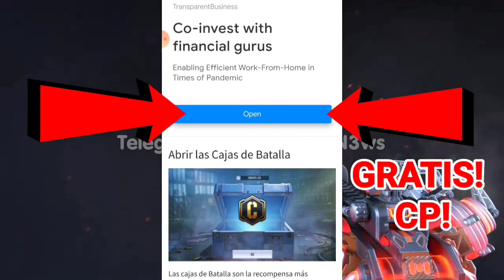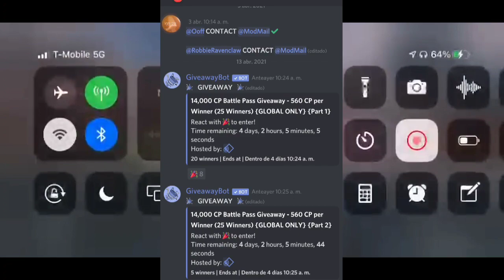48,000 CP GRATIS!! ENTRA YA! SORTEO OFICIAL DE CALL OF DUTY MOBILE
48,000 CP GRATIS!! ENTRA YA! SORTEO OFICIAL COD MOBILE